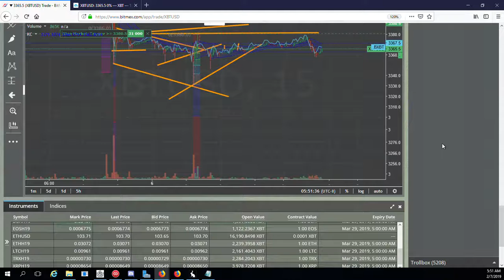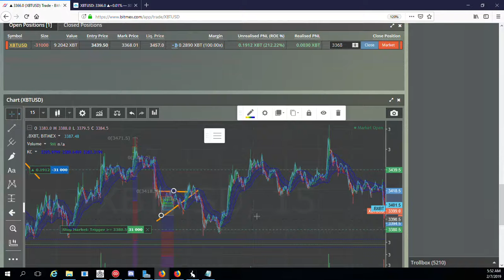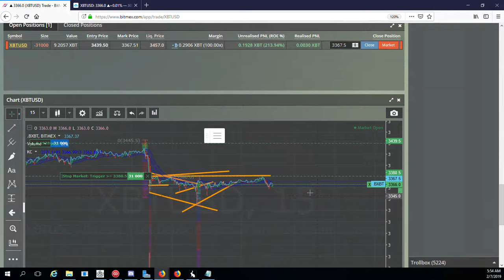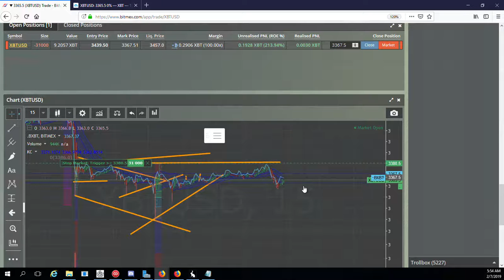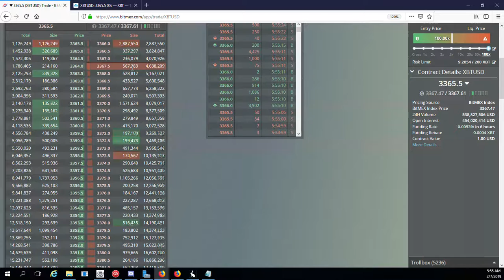Bitmex Trading Update Next Move on Lowering Stoploss The Game of Risk Analogy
Advanced Bot Group Offered as an upgrade to the VIP Group

I also take crypto to be a part of the wolf pack group, You'll need to pay for a 1 year in advance. $500 for 1 year membership. I'll take BTC or EOS.

BTC: 1KZCXHmVVtUY2x16dhGV7CdUWR4GoBFd2
ERC20: 0xabd414Ef8f90Ed6Eb537aFC81b37A09d8E150A6b

Trial & Demo are available. Test my settings by logging in below Demo is publicly available to see how it works (better not use your real money )

username: showme
Pass: evolution